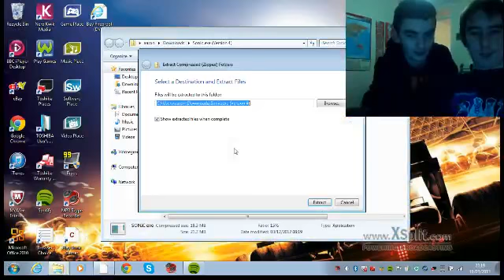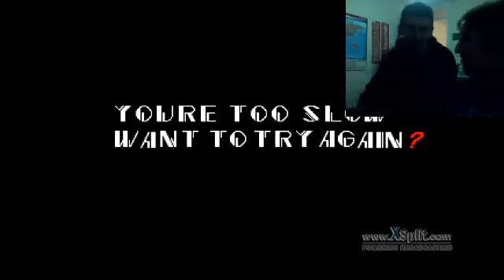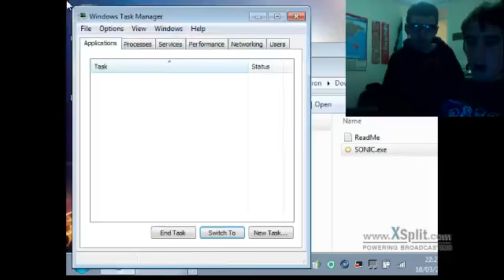Sonic.exe With GMXGamingUK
Mainly to see his reactions, I showed Aaron this creepy game... Stupidity ensues XD